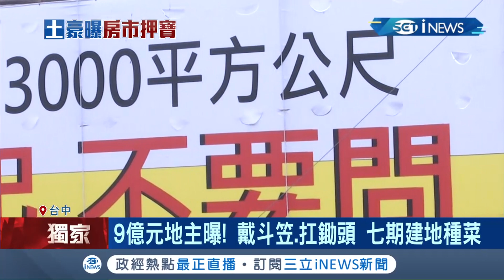台中七期豪宅區"9億元"地主曝光！ "戴斗笠.扛鋤頭"竟在建地種菜 地產開發公司董事長:僑仔很多｜記者 李建瑩 張展誌 劉瀚煒｜【台灣要聞。先知道】20210824｜三立iNEWS